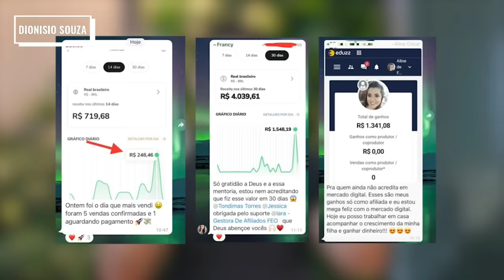PRISCILLA: AGORA VEIO A TONA!! \RITUAL ASSUSTADOR!